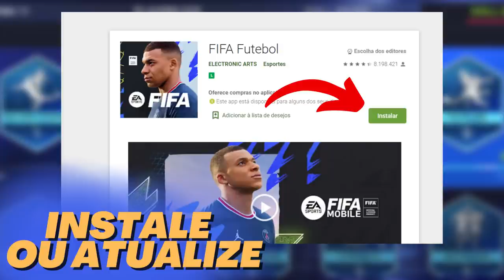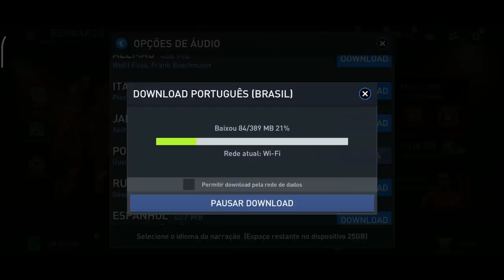FIFA MOBILE 22 CHEGOU! É UM JOGO MAIS JUSTO? PRIMEIRAS IMPRESSÕES DO GAME! (TUTORIAL DE DESBLOQUEIO)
Salve meus consagrados! A espera acabou!
Fifa Mobile 2022 está no ar! Neste vídeo vamos passear pelo game e trazer as primeiras impressões.
A ideia central é entender a dinâmica deste jogo que aparentemente está bem mais justo que as versões anteriores.
Venha acompanhar esta jornada pelo melhor do game com a gente.
Vamos ter Gameplays, trades, séries, lives(novidade) e muito mais!

Timer do vídeo:

0:00 Se inscreva e deixe seu like!
1:33  Quais recompensas consegui com meu desempenho na temporada passada?
- GER das Agora e Depois já imaginava que seguira esta linha.

2:28 GER final rendeu algo de bom?

3:57 O que você ganha jogando esse Tutorial?
- Bem dinâmico. A "Academia" na temporada passada desanimava o player antes de começar.

4:50 Ganhei + 1 GER 85+.

5:24 Meu primeiro time!

5:47 Escolhendo o logotipo, você ganha o uniforme.
- Pelo menos foi ate a parte que entendi.

6:10 Login Diário.
- Similiar à versão Beta.

7:03 Selecionando funções.
- "Jogadas Ensaiadas".

7:35 Sobre as missões.

8:18 Loja.
- Layout mais atrativo. Na temporada passada era muito bagunçado.

9:25 O que fiz com meus pontos "Agora e Depois?"
- Creio que cada um deve fazer suas escolhas.

9:57 + 1 GER 85+

10:44 Trocas.
- Valem a pena?

12:21 Divisão de Rivais.
- Nenhuma mudança.
- Mudanças apenas gráficas.

13:04 Estádios.

13:17 Passe Estrela.

14:25 Eventos.

15:29 Jornada de ídolos.

16:43 Narração.

O que vocês acharam do game?

Outras informações:
Links: